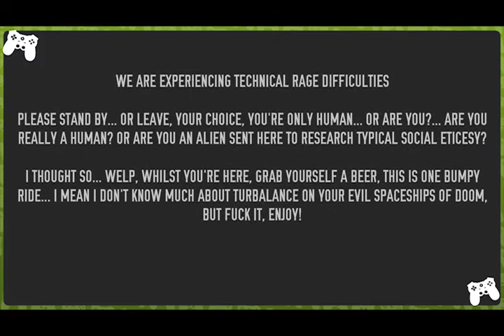DAGames - Super Mario 3D World Part Eight - World Class Shitiness!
Episode Seven of Super Mario 3D World is now live for your viewing displeasure. Yeah... Take it away, Tim Curry!

It's a bit slow... But then again it's a little bit FAST!. Viewers and ear discretion is advised!

Credits:
Tim Curry - Laugh
Elevator Music

Programs: Adobe Premiere CS6, Audacity, Audition CS6, Hauppauge Capture, Flash CS6.
Hardware: Dell Inspiron 1750, Hauppauge PVR HD Gaming Edition, Nokia Lumia 520.

My apologies for the lag, great capture card, horrible laptop. A work around will be found shortly ;)